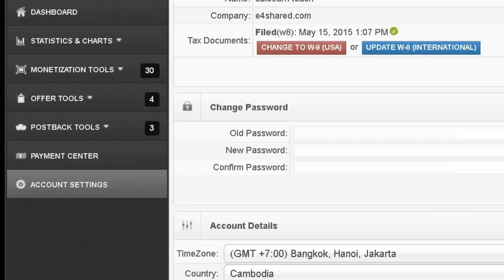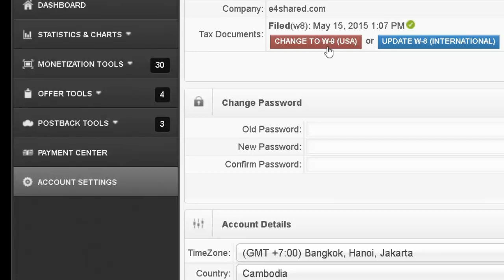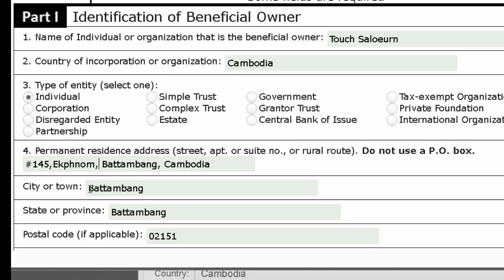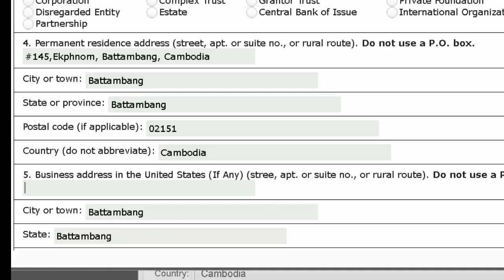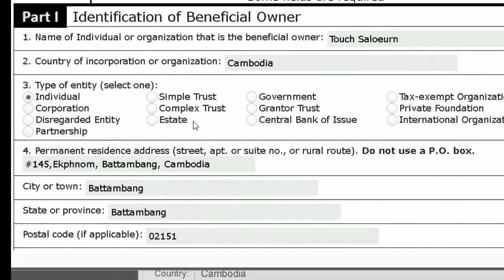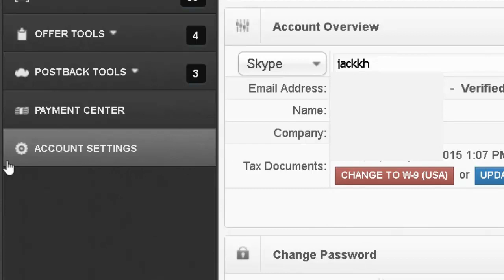Lesson 11 Account Setting